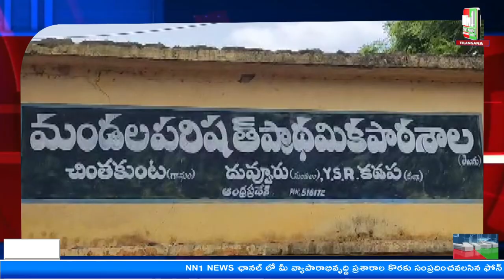చింతకుంట గ్రామ ప్రజలు సుధాకర్ యాదవ్ కి ఘన స్వాగతం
"nn1news live"
"nn1news luve"
"nn1news"
"nn1news live"

NN1 NEWS#
NN1 News#
nn1news live#
nn1news breaking news today#
nn1news Breaking#
nn1news Youtube on live#
nn1news Sucribe#